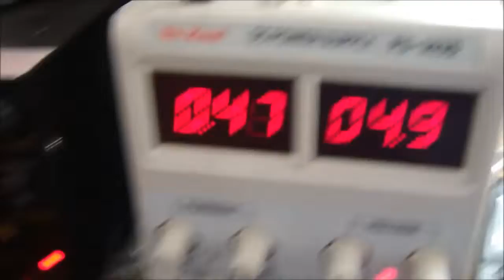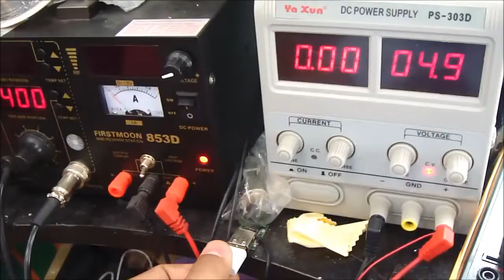Easy Trick For Removing IPHONE 5 U2 IC